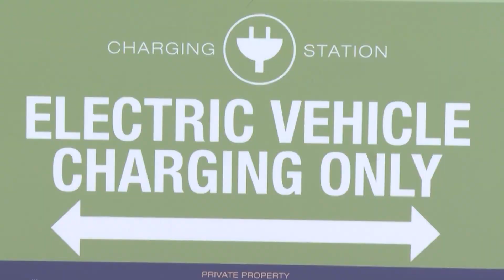10 EVs eligible for tax credits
Residents who own an electric or plug-in hybrid could be eligible for a tax credit.